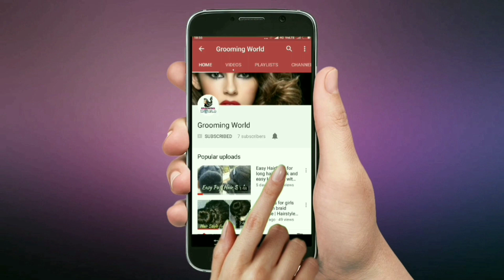easy juda hairstyles step by step with toothbrush | bun hairstyles for party | hair style girl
Hello friends, Welcome my channel " Grooming World"  Here you can find MAKEUP, HAIR, NAILS & DIY tutorials and art videos. I hope all this videos will help you to raise everyday make up to the next level and will get you inspired as well!
I post two videos daily, on topics that cover latest hairstyle & Beauty tutorials.

Bun is one of the most popular hairstyles that never go out of fashion. It is extremely versatile and can be perked up in a number of ways. However, bun looks the best on long beautiful hair and we can modify it as we wish depending upon the event, outfit and makeup.

If you always wonder how to make your casual twisted bun look like a stunning hairdo, here is your solution. Wear it on mousse-applied hair and embellish it with gleaming crystal pins. Oh-so-gorgeous!

Hey dear!!!
In this episode I am sharing with you  buns with a Rubber Band. All the hairstyles / hair buns are very easy to create. Hope you like the video.

channel tag